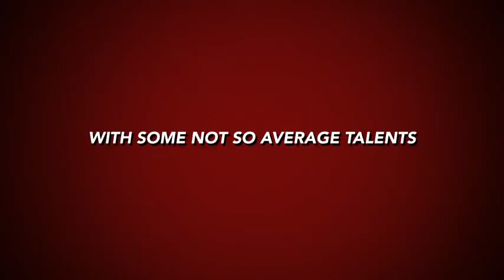Just Bashing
Just bashing the rc's on the hill